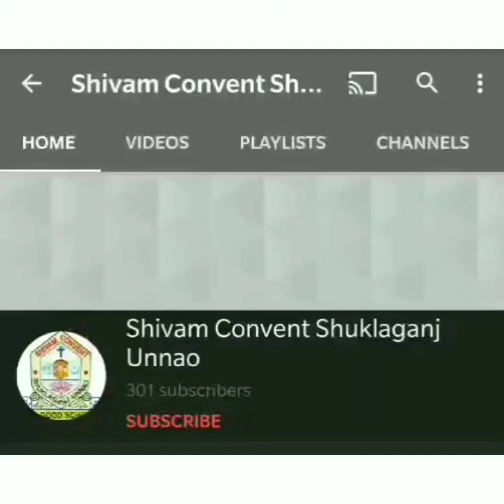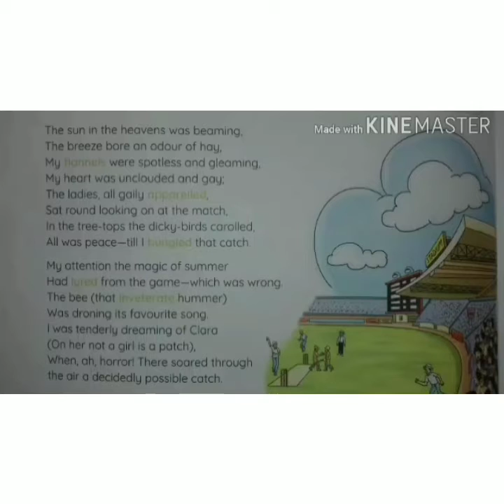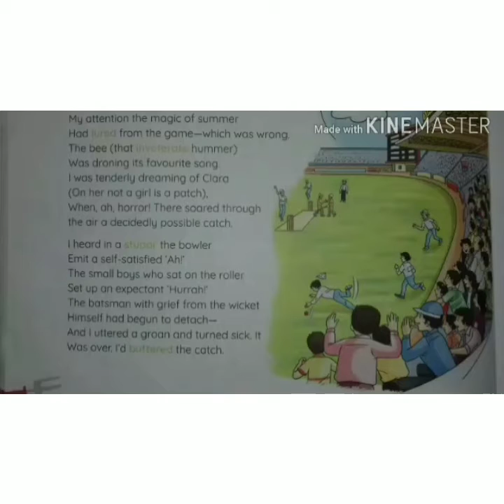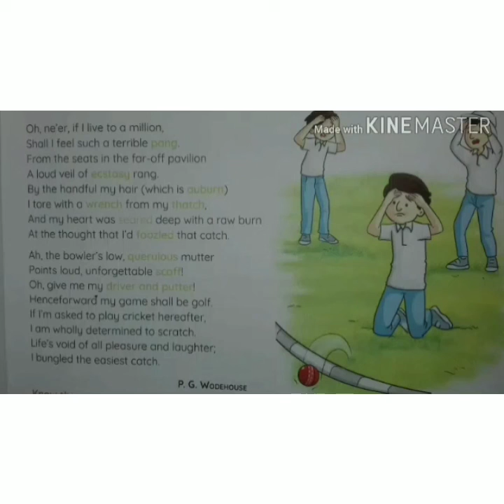Class 6th - English Medium - English Literature - chapter 4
Video by : Mr. Ashish Dixit